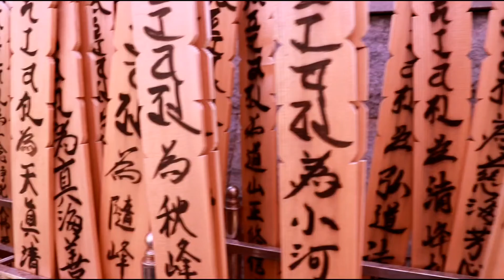志摩市 大慈寺 河津桜満開♪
志摩市大王町波切にある大慈寺の河津桜が素敵な満開を迎えていました。